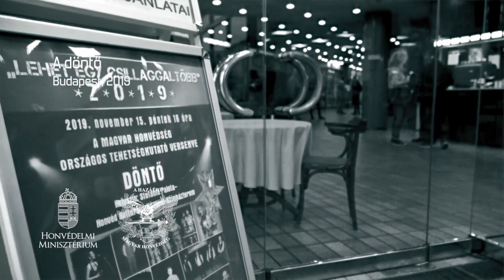A döntő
Lezárult a Magyar Honvédség előadóművészeti tehetségkutatója, a „Lehet egy csillaggal több” című verseny, amelynek döntőjét november 15-én tartották Budapesten, a Stefánia Palota – Honvéd Kulturális Központ színháztermében.

Immár negyedik alkalommal rendezték meg a Magyar Honvédség előadóművészeti tehetségkutatóját, a „Lehet egy csillaggal több” versenyt. A megmérettetésre az ország számos katonai szervezetétől huszonnégy produkcióval, összesen hatvanhét fő jelentkezett. A döntő során tizennégy egyéni előadó és csoport  állt a színpadra, a zsűri tagjai pedig M. Simon Andrea színésznő, az MH vitéz Szurmay Sándor Budapest Helyőrség Dandár Kulturális és Rekreációs Igazgatósága munkatársa; Szabó Imre őrnagy, az MH vitéz Szurmay Sándor Budapest Helyőrség Dandár Központi Zenekar karmester-helyettese, Kovács Gábor Dénes, rendezőtanár, a Nemzeti Artista-, Előadó- és Cirkuszművészeti Központ Nonprofit Kft. képzési igazgatója és Tókos Attila, a Magyar Nemzeti Táncegyüttes táncos szólistája voltak.